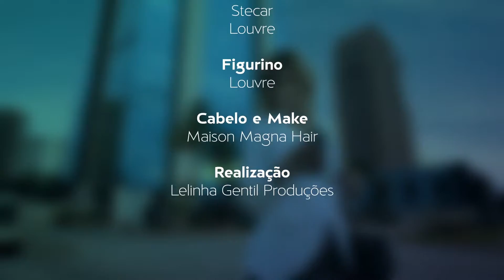Programa Lelinha Gentil 049 (08-10-16) TV Clube/Band